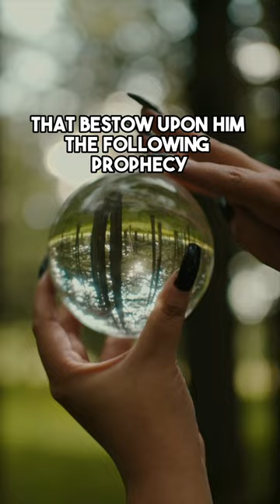Last Standing Oak l Shakespeares Macbeth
🌳 Behold the majestic Birnam Oak! 🏴󠁧󠁢󠁳󠁣󠁴󠁿 Located in Birnam, Perth and Kinross, Scotland, this incredible Sessile oak (Quercus petraea) is a true natural wonder. 🌿

Known as "Macbeth's oak," it's a living relic of Birnam Wood, the legendary forest mentioned in Shakespeare's iconic play. 🎭 You can find this ancient beauty on the south bank of the River Tay.

🌲 With a trunk spanning 5.5 meters (18 ft) wide and impressive, sprawling branches, this oak has been supported by various struts to prevent them from succumbing to their own grandeur. 🌿 While we can't pinpoint its exact age, its substantial girth hints at around 600 years old. That means it was already a magnificent tree during Shakespeare's presumed visit to Perthshire in 1589. 📜

🏞️ The Birnam Oak holds a special place in Scotland's heart and is proudly listed by Forestry and Land Scotland as one of our most renowned oak trees. 🇨🇦 Let's cherish and protect this living piece of history! 🌳💚